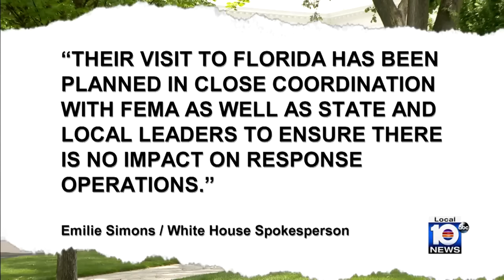DeSantis won’t meet with Biden in Florida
Republican Florida Gov. Ron DeSantis ' office said Friday that he has “no plans” to meet with President Joe Biden when the Democrat flies to Florida this weekend to survey damage from Hurricane Idalia, suggesting that doing so could hinder disaster response.